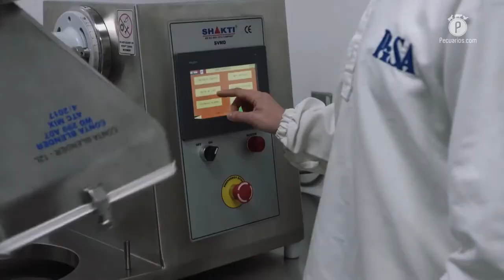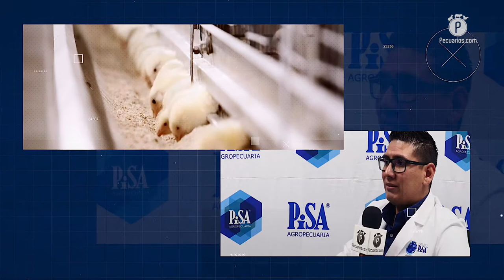PiSA Agropecuaria, una farmacéutica veterinaria con visión de emprendimiento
Nos adentramos al “corazón” productivo de la Planta Tlajomulco de PiSA Agropecuaria, desde donde nos comentaron que han registrado en los últimos dos años alrededor de 100 nuevos productos, alcanzando a lanzar al mercado al menos el 50% de ellos al cierre de 2020.

El sector pecuario mexicano tiene un valor que supera los 25,500 millones de dólares, según un informe del Grupo Consultor de Mercados Agrícolas, un inventario nacional de más de 35 millones de cabezas de ganado bovino; 18 millones de cerdos y más de 580 millones de aves en producción, esto habla de la imperante necesidad de fármacos de calidad para continuar fortaleciendo la salud animal y per se, garantizar el  suministro de alimentos.

Esta es una tarea en la cual se han enfocado en PiSA Agropecuaria desde hace más de 25 años, al dedicarse de lleno a la elaboración de farmacéuticos veterinarios, contando en la actualidad con un catálogo de más de 250 productos.

El MVZ. José Ramón Fermín, gerente técnico de la empresa nos explicó que el trabajo en PiSA Agropecuaria radica en la importancia de la salud animal, pero no solo en función de la alimentación, sino por su relación directa con la salud pública, tal como lo índica el concepto Una Sola Salud, en el cual basan sus operaciones.